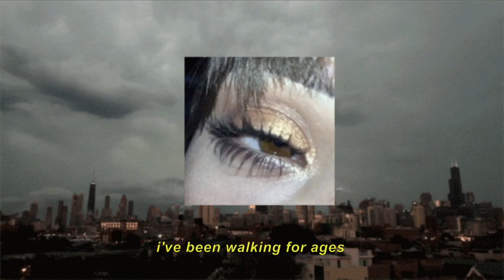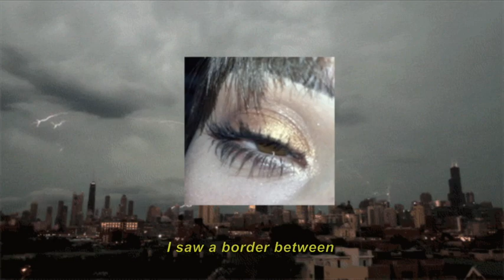Zagami Jericho - d r e a m s c a p e s - lyrics video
original video by Craig Shimala